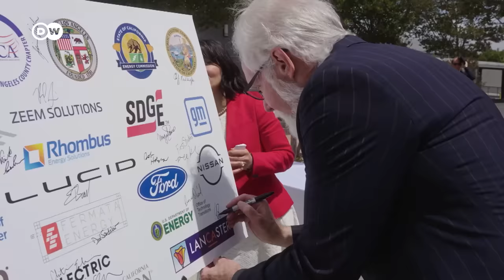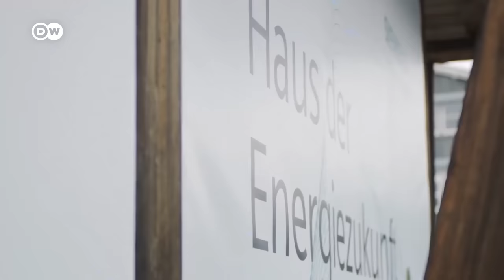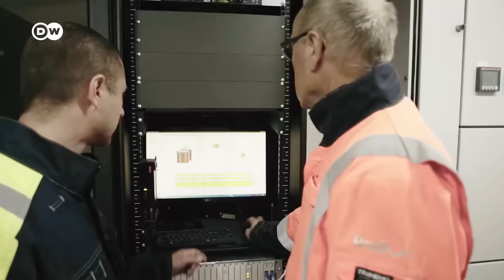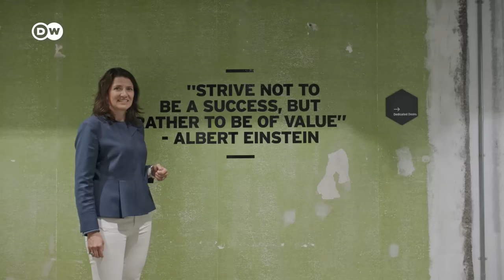Pioneros y promotores de la transición energética | DW Documental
La humanidad se enfrenta a la mayor revolución de la historia desde la industrialización. Para detener el cambio climático, hay que dejar atrás los combustibles fósiles y cambiar por completo el sistema energético. ¿Pero es este un objetivo factible?

El tiempo apremia: si se quieren alcanzar los objetivos climáticos y garantizar la supervivencia de las generaciones futuras, para el año 2050 se tendría que reemplazar el uso de combustibles fósiles por el de energías renovables en todo el mundo. De modo que queda casi una generación para lograrlo. ¿Qué tiene que suceder para que la transición energética global sea exitosa?

Este documental viaja a lugares que algún día podrían convertirse en la Arabia Saudita de las energías renovables. Por ejemplo, gigantescos parques eólicos marinos en el Mar del Norte o campos solares de última generación en España algún día podrían abastecer de electricidad a toda Europa.

Sin embargo, la creciente demanda mundial de energía no solo debe cubrirse de manera sostenible, sino también asequible. Investigadores de la Universidad Tecnológica de Ilmenau, en Alemania, trabajan junto a un equipo del Instituto Tecnológico de California en el desarrollo de materiales punteros que facilitarán que las energías renovables sean más eficientes y más baratas que sus predecesoras fósiles.